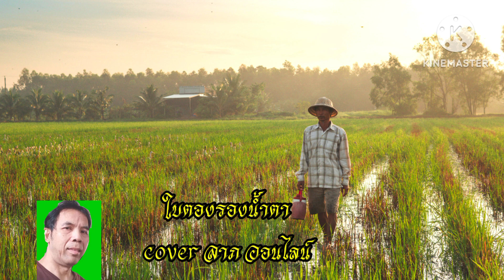ใบตองรองน้ำตา cover ลาภ ออนไลน์